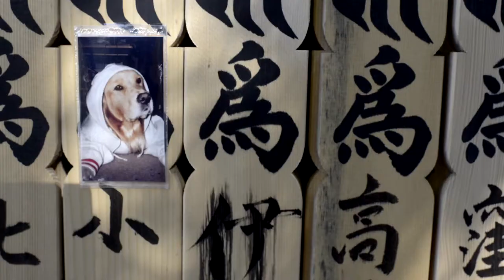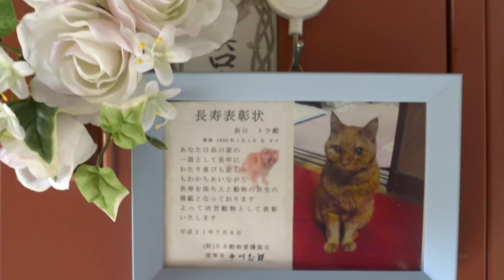EKO IN , cimetière pour animaux Tokyo / Japon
le cimetière pour animaux Eko In  se trouve au centre de Tokyo près du Kokugikan ,le temple du sumo
,Les animaux aussi ont le droit de reposer en paix dans ce cimetière animalier. Les propriétaires peuvent ici choisir de dédier une petite place de ces étagères aux cendres de leur défunt animal de compagnie et venir se recueillir, en cas de coup de blues, devant sa photo.